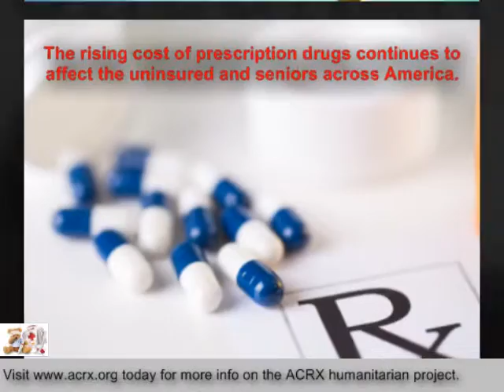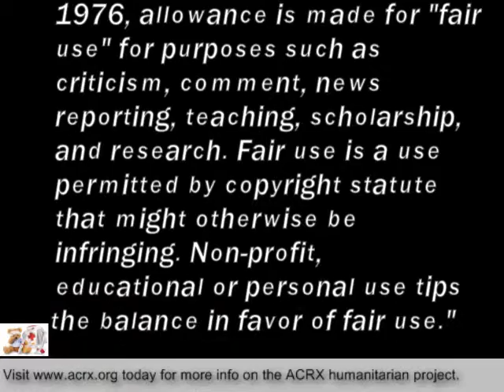Medicine Help Donated to Lampton Baptist Church by Charles Myrick Of American Consultants RX